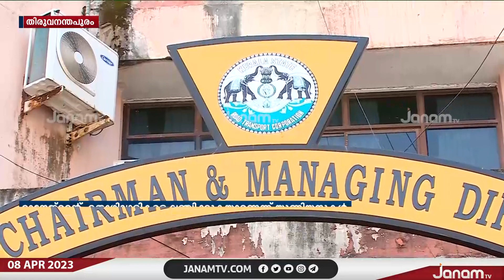KSRTCയിലെ സ്ഥിരം ജീവനക്കാരുടെ എണ്ണത്തിൽ ക്രമീകരണം ഏർപ്പെടുത്തി മാനേജ്മെന്‍റ് | JANAM TV